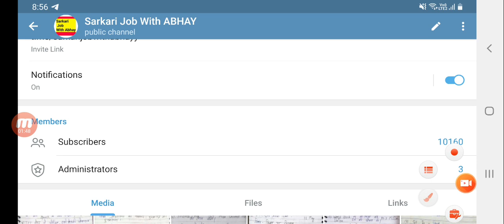UPTET LATEST NEWS